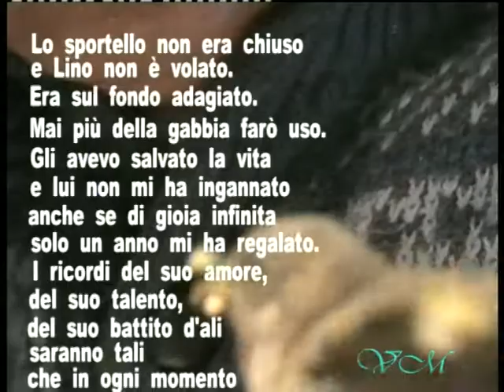Prima parte Cibazione di un uccellino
Cibazione di uccellino rimasto orfano